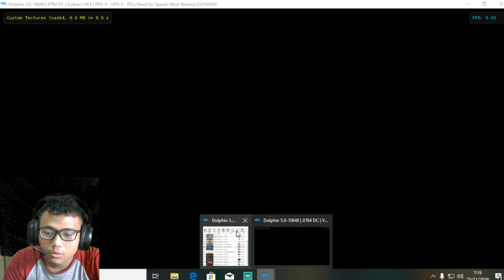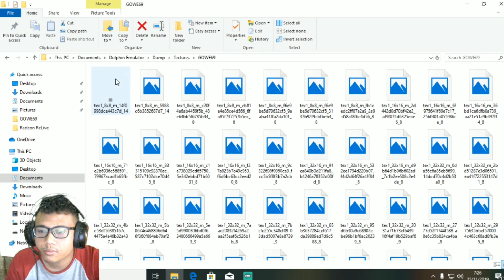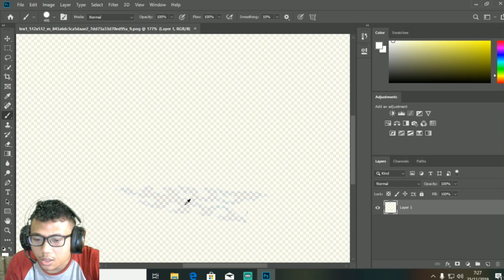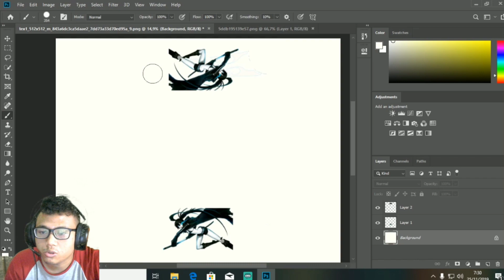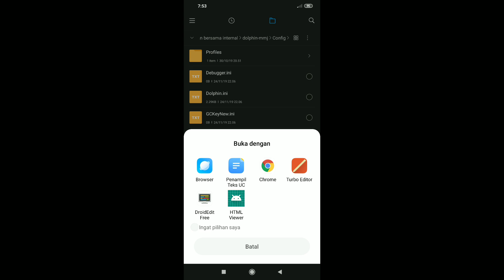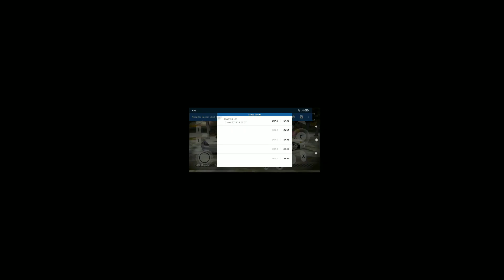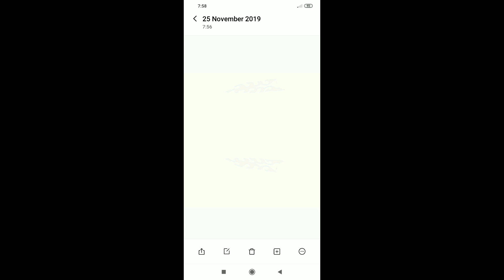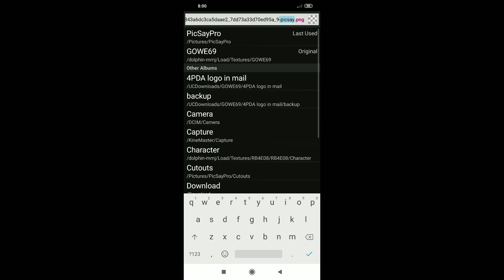Cara bikin mod Textures di Emulator dolphin - How to Make Mod Textures Dolphin Emulator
Feel free ask to me if still dont understand 😁